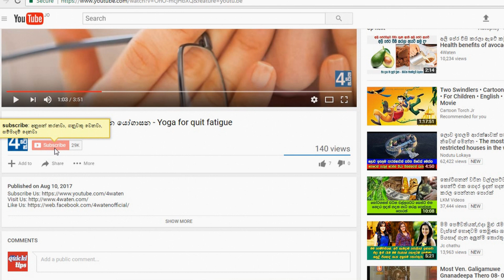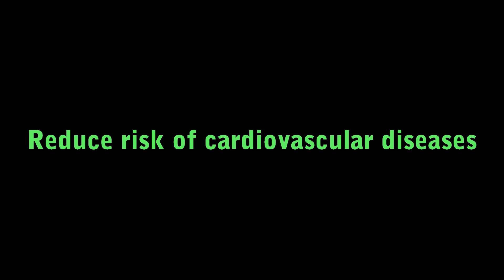දවසට බිත්තර දෙකක් කෑවොත් වෙන දේ මෙන්න - What happened if you eat two eggs per day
There are various aspects in the society subjected to consume eggs. But nutritionists say that eat 2-3 eggs per day, daily. They also say this can be healthy and benefices. This video also say about the health benefits of consuming 2-3 eggs per day, daily. Let's see,…